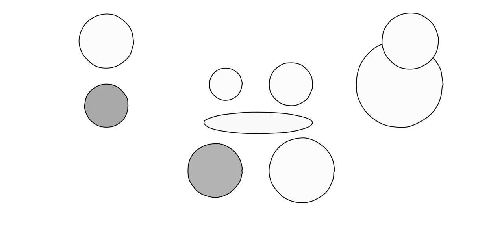Drum - Punk - Play-along (without drumgizmo)